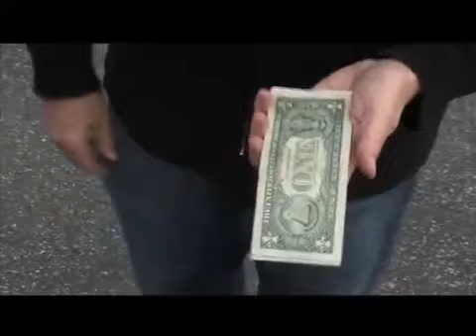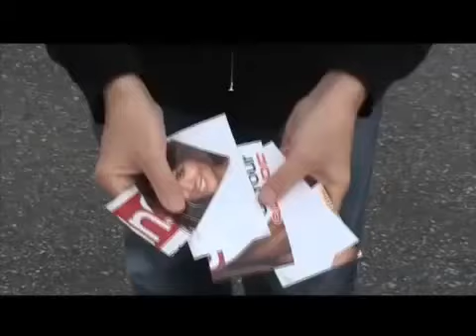Extreme Burn 2 0 by Richard Sanders